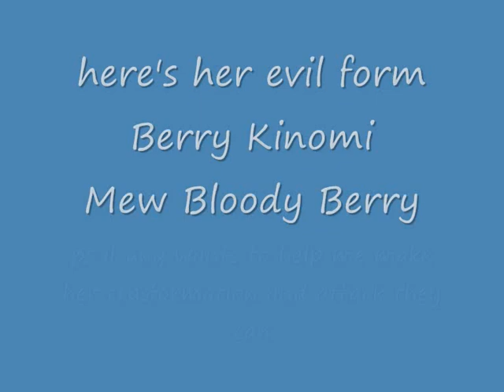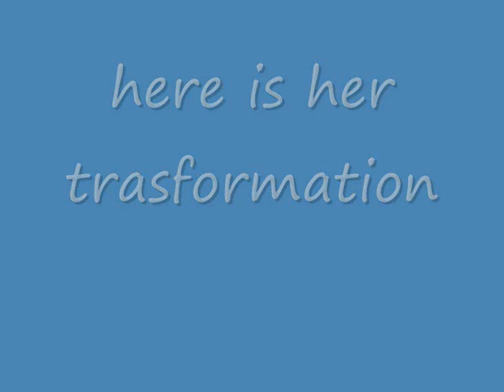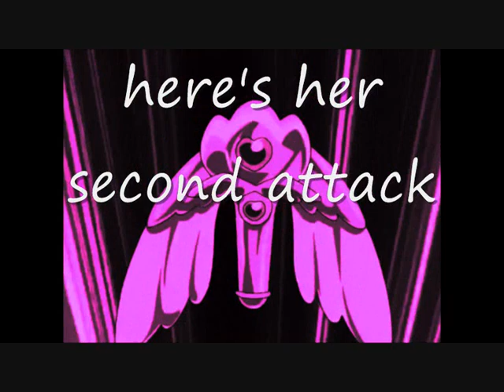Paige Kinomi and Berry Kinomi